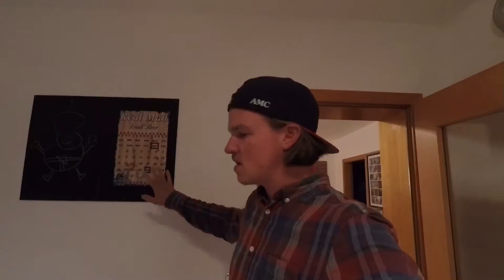Bald geht es los - Snowboard Equipment geholt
Heute hab ich mein restliches zeug von dem alten Zuhause geholt.

Ps. Mikrofon ist bestellt müsste bald ankommen :D

▽ Musik
Electro-Light - Symbolism